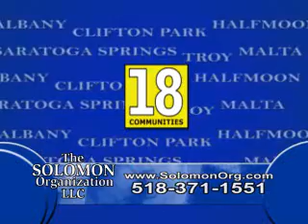Renters Guide - The Solomon Organization